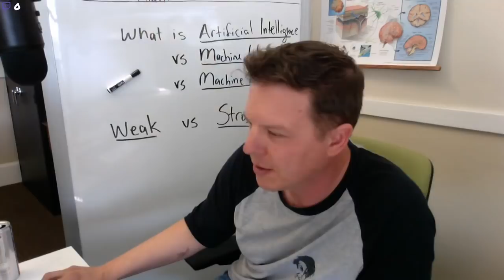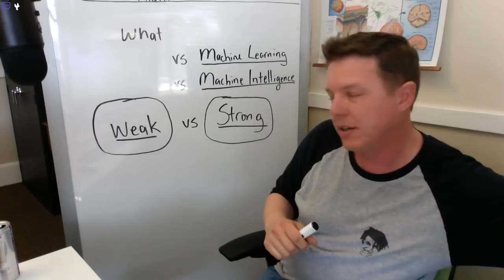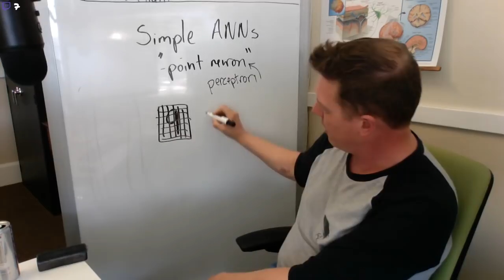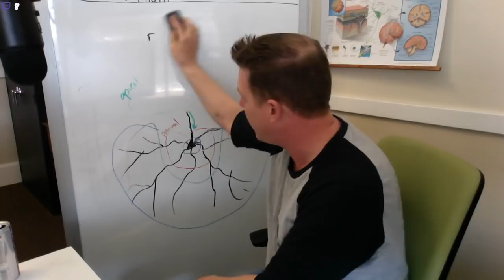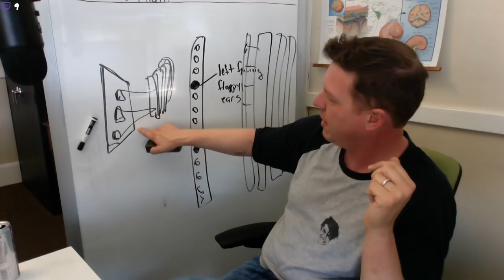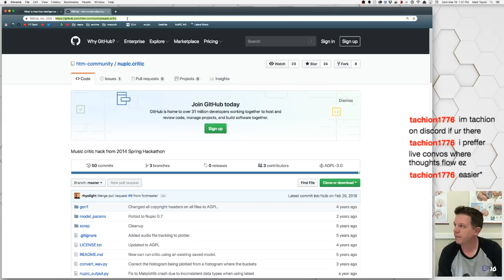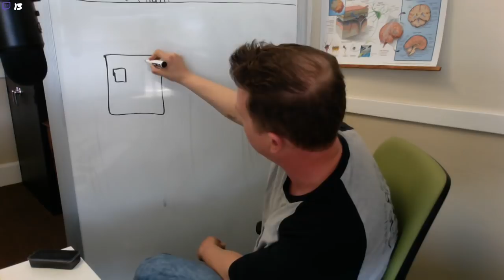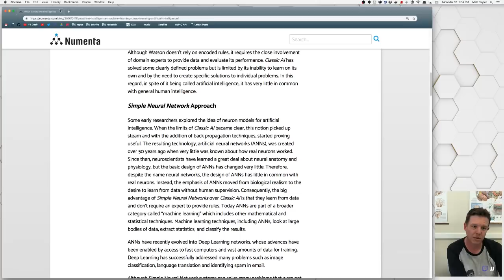AI Chat Episode 1: machine learning, deep learning, ANNs, AI in games, biological systems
An overview of today's AI landscape. How AI might apply to games.